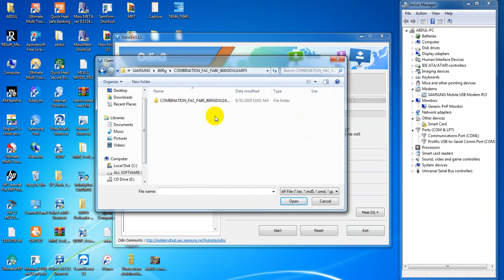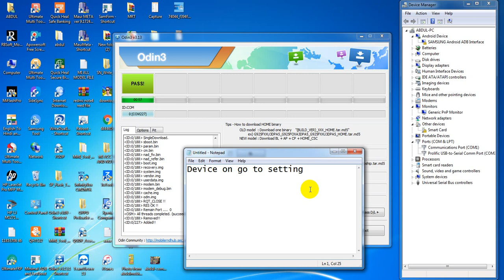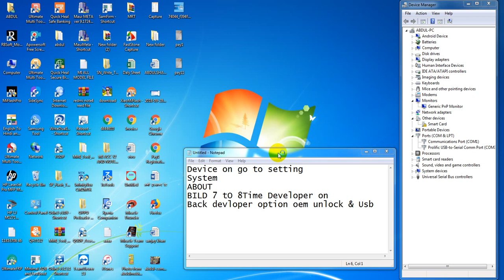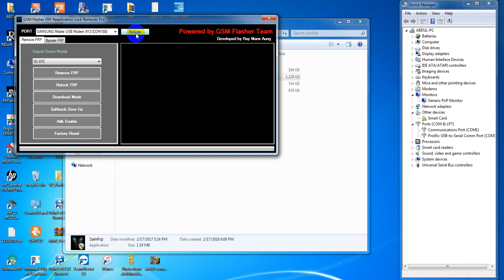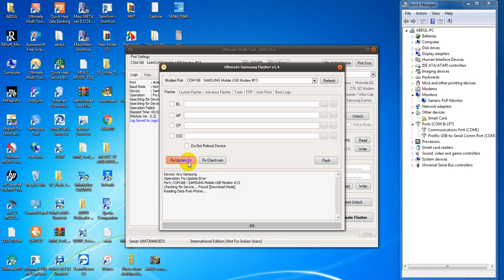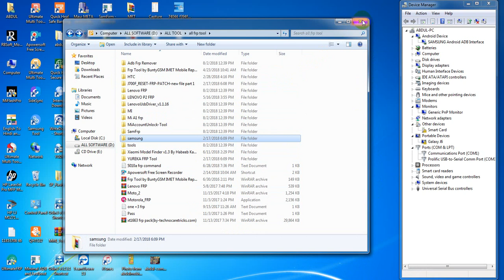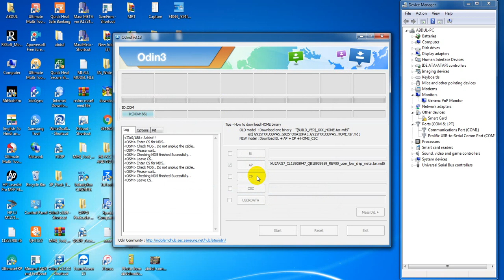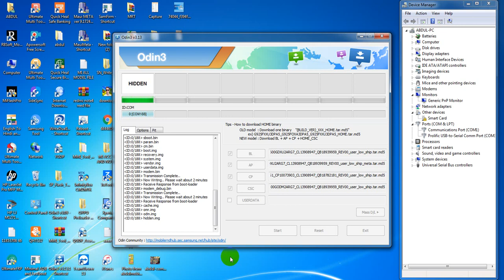Samsung J600g Frp Bypass | 2018 | By Odin